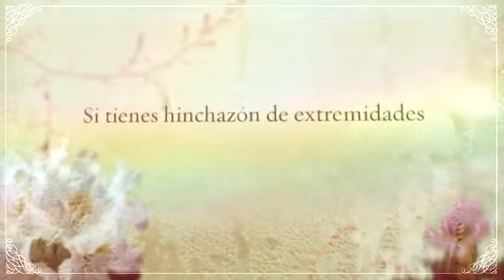Coresterol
El  Coresterol es un esterol (lípido) que se encuentra en los tejidos corporales y en el plasma sanguíneo de los vertebrados. Se presenta en altas concentraciones en el hígado, médula espinal, páncreas y cerebro. El   Coresterol   es una sustancia cerosa, de tipo grasosa, que existe naturalmente en todas las partes del cuerpo. El cuerpo necesita determinada cantidad de        para funcionar adecuadamente. Los niveles de   Coresterol   elevados en la sangre pueden aumentar el riesgo de enfermedades cardíacas. El aumento de    Coresterol   no suele tener signos ni síntomas, pero puede detectarse con un análisis de sangre. Usted tiene probabilidades de tener un nivel de colesterol alto si tiene antecedentes familiares, sobrepeso o consume muchas comidas grasosas.